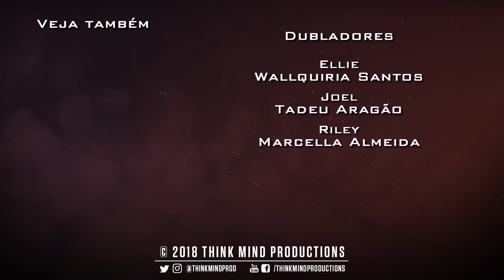VAI NO BANHEIRO COMIGO? (The Last of Us Paródia) Redublinhas #13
Imagine um universo paralelo onde, ao invés de as meninas irem ao banhiero juntas para retocar a maquiagem, falar dos boys mais gatos do rolê e fazer altas fofocas, elas fossem para cagar e mijar mesmo. Este universo agora é real, graças ao Redublinhas.

Compartilhe e marque seus amigos e AMIGAS

Está a é a Think Mind Productions
videos toda semana mostrando games de um jeito que você jamais viu.